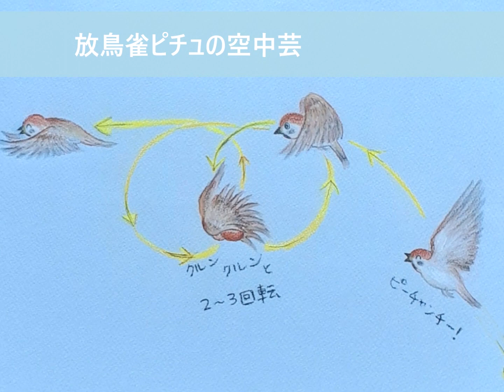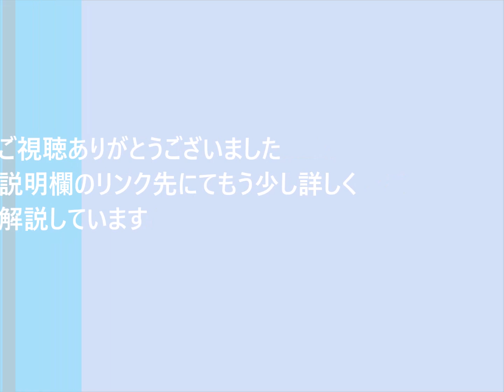可愛い鳥たちのイラスト,写真,羊毛ポンポン(自作)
⭐️追記　外部字幕を追加しました。
出演　スズメ,ツバメ,ニワトリ(小国鶏),シマエナガ,ヒヨコ,アヒルの子,ヒヨドリ,メジロ,ジョウビタキ♀
llustrations, photos and wool pompoms of cute wildbirds.

「縄文,江戸時代の様な自然との共生社会」の再来を夢見て、庭に来る雀や燕たちの観察(交流)記を10年程ブログに書いてきました。そこに載せたイラストや写真の中から気に入った物を選りすぐってスライドショーにしてみました。

主人公の雀のピチュは孵化後数日で巣から落ちて我が家に来たのですが、放鳥後すぐにマチュ♂に見初められ、自然界に馴染み10年程生きて共に子育てに励みました。今もその記憶を受け継いだルーナが来ていて雰囲気がピチュそっくりです。

動画に載せきれなかった鳥たちの事もこちらの記事でご紹介しています。

BGMはフリー素材のBGMerサイトからお借りした「おひさまハミング」です。